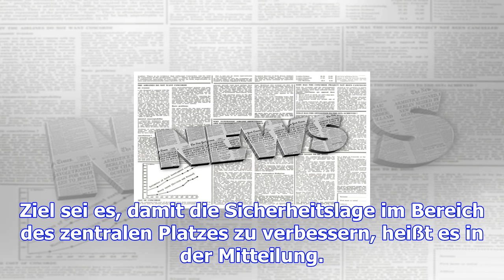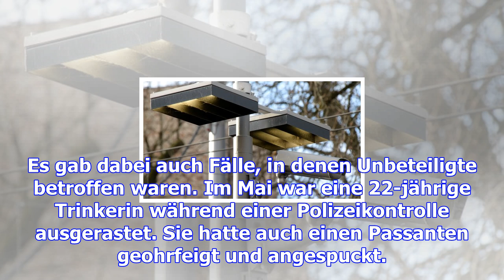Polizei bestätigt: die kameras am kö kommen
Jetzt ist es offiziell: Die Polizei teilt mit, dass der Augsburger Königsplatz künftig mit Videokame...